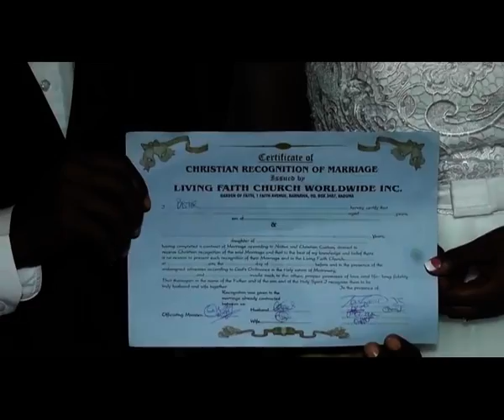Esohe Weds Osaro (5th/6th Feb 2016)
Live From Benin City Edo State